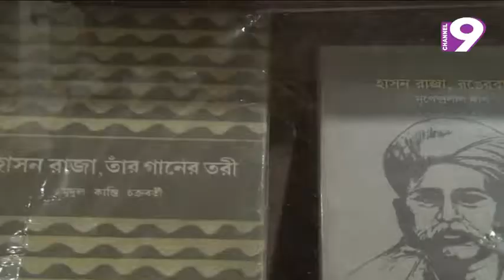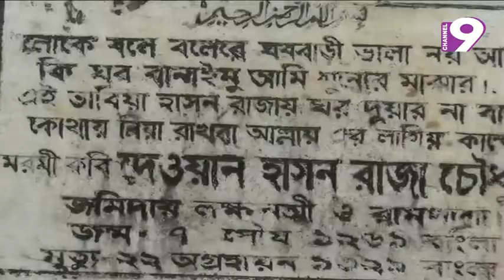নীরবেই কাটলো মরমী কবি হাসন রাজার মৃত্যুবার্ষিকী